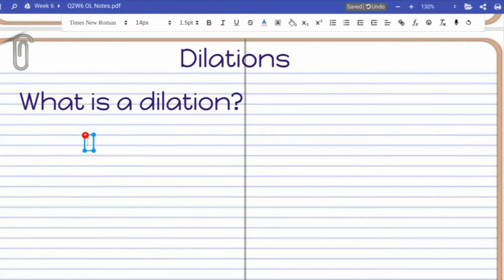12.1 OL Notes Video